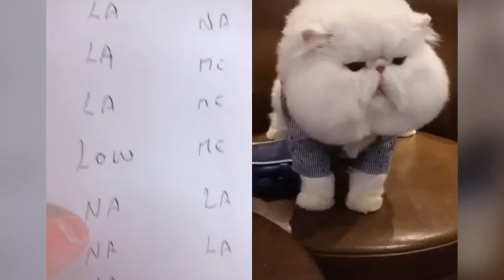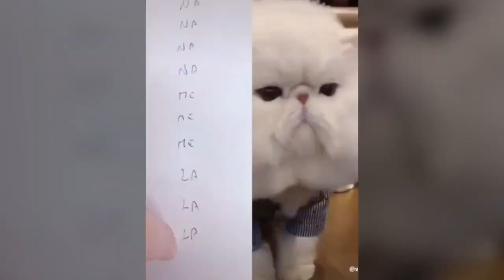Cats Talking And Speaking English with each other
I believe that most people are animal and pet lovers. Such content is ever liked by me as I  am attracted by animals and keen to love them.Cats Talking And Speaking English with each other
Any person can love the cuteness, innocence, and loyalty of these animals and pets. People love to see and are curious about such content.
Animal and Pet lovers are keen to explore such ideas and expressions. From my point of view, every pet or animal had cuteness overloaded.